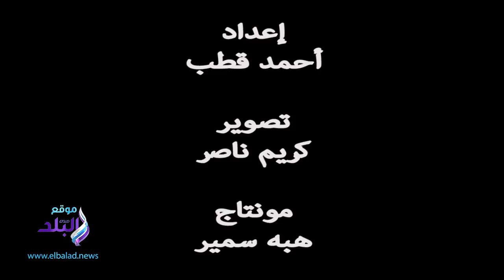صدى البلد | الأسعار العالمية تؤثر بحركة " أسعار الذهب "بالأسواق